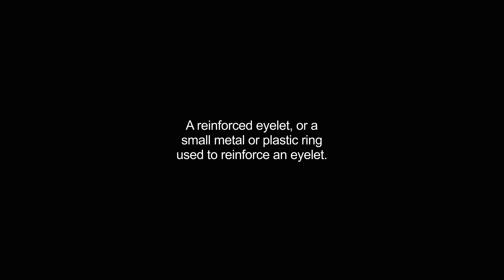grommets video Dictionary meaning and pronunciation